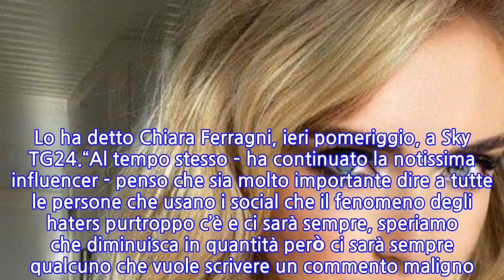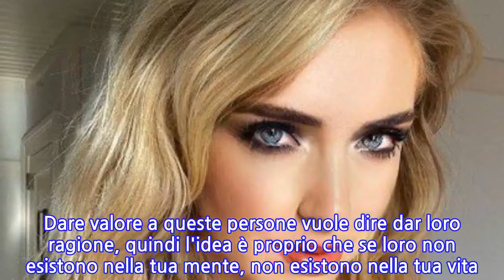Chiara Ferragni contro gli haters: "Documento o...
La possibilità di chiedere un documento o il codice fiscale a chi si iscrive su una piattaforma social per contrastare il fenomeno deli haters “potrebbe essere una delle soluzioni, perché il fatto che sei facilmente raggiungibile ed è facile capire chi tu sia rende le persone molto meno vogliose di cospargere gli altri di odio. Quindi potrebbe essere una buona soluzione”. Lo ha detto Chiara Ferragni, ieri pomeriggio, a Sky TG24.“Al tempo stesso – ha continuato la notissima influencer - penso che sia molto importante dire a tutte le persone che usano i social che il fenomeno degli haters purtroppo c’è e ci sarà sempre, speriamo che diminuisca in quantità però ci sarà sempre qualcuno che vuole scrivere un commento maligno. La cosa più importante è vivere come se questi commenti non esistessero, perché purtroppo è un fenomeno che sarà sempre presente nelle nostre vite. Dare valore a queste persone vuole dire dar loro ragione, quindi l'idea è proprio che se loro non esistono nella tua mente, non esistono nella tua vita. Non facciamoci mai abbattere dagli haters, io sono la prima testimone di questa cosa perché se mi fossi abbattuta per i commenti, tanti commenti di hater che ricevevo all'inizio della mia carriera, mi sarei scoraggiata e non avrei fatto niente di quello che poi ho fatto in questi anni”.